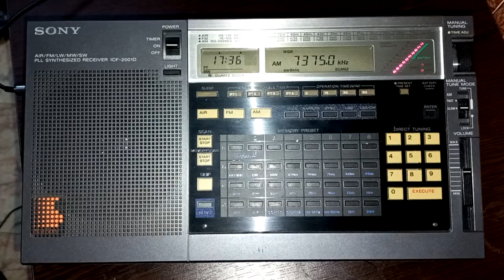7375 khz Nhk world Japon Utc 17.36. 9004 km.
Nhk world Japan Sony 2001d Mla30+ antenna Distance 9004km